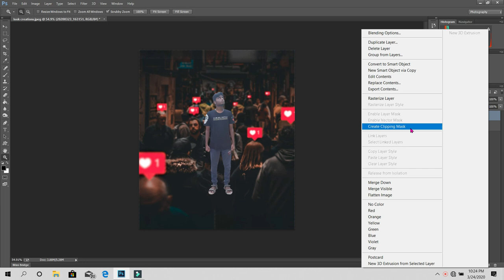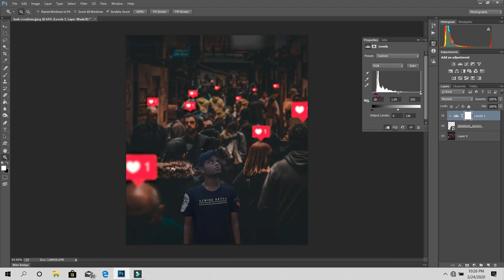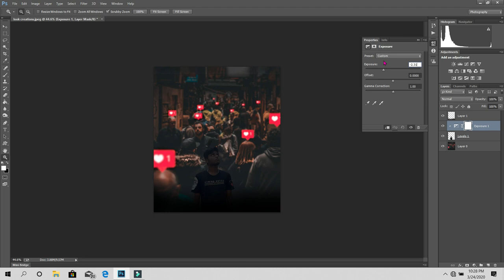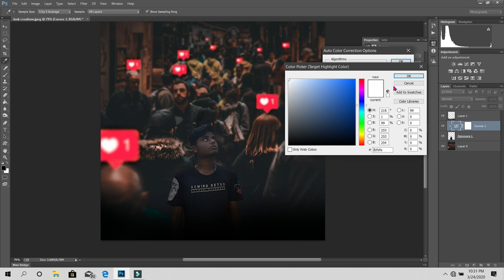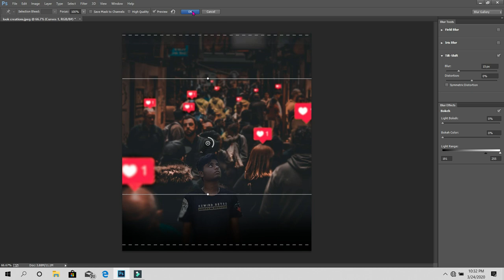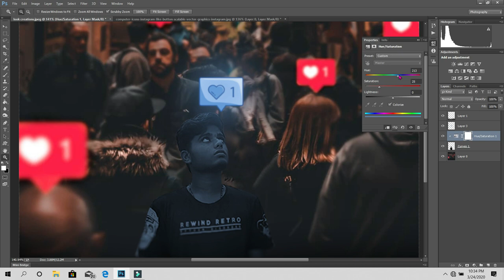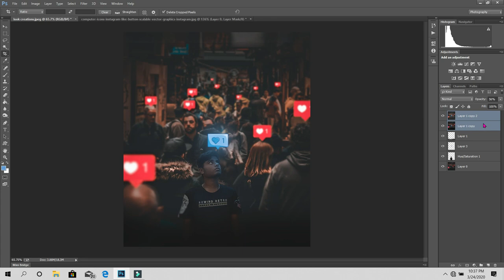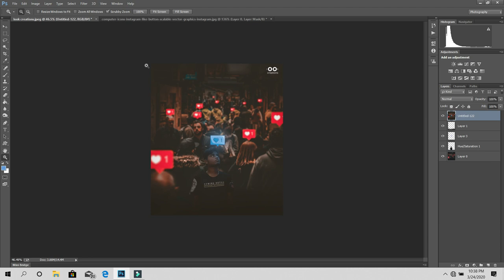How to place yourself in the crowd | Photoshop | manipulation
™look creations™